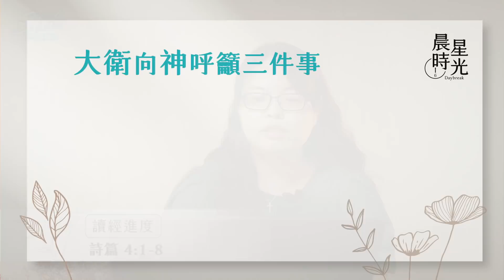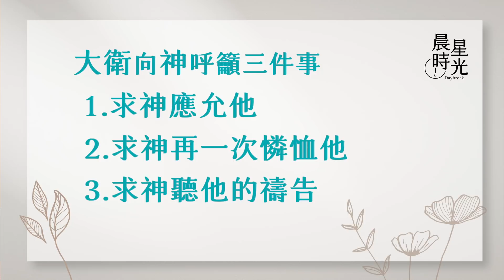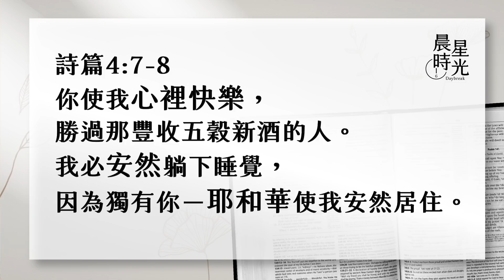【晨星時光-線上晨禱】呼求公義的神，得享喜樂與平安 ／劉惠君區督_20210604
🔗本篇的背景被認為是大衛在逃亡時，接續著第三篇而做的詩篇。大衛面對眾人的背叛，他沒有忿忿不平或想辦法報復，而是來到神的面前尋求祂的幫助，並且表示唯有神才能成為他的喜悅！也因著這份對神單純的倚靠和信任，讓大衛被稱為神所喜悅的。你也想得著神的喜悅嗎？千萬別錯過今天的晨星時光喔！

【詩篇4:1-8】
1. (大衛的詩，交與伶長，用絲絃的樂器)顯我為義的神阿，我呼籲的時候，求你應允我，我在困苦中，你曾使我寬廣，現在求你憐恤我，聽我的禱告。2. 你們這上流人哪，你們將我的尊榮變為羞辱，要到幾時呢？你們喜愛虛妄，尋找虛假，要到幾時呢？〔細拉〕3. 你們要知道，耶和華已經分別虔誠人歸他自己；我求告耶和華，他必聽我。4. 你們應當畏懼，不可犯罪，在床上的時候，要心裡思想，並要肅靜。〔細拉〕5. 當獻上公義的祭，又當倚靠耶和華。6. 有許多人說：誰能指示我們甚麼好處。耶和華阿，求你仰起臉來，光照我們。7. 你使我心裡快樂，勝過那豐收五穀新酒的人。8. 我必安然躺下睡覺，因為獨有你耶和華使我安然居住。
台灣地區的朋友，若您目前沒有參與任何教會的聚會，
邀請您加入「台灣網絡小組」，將會有人為您祝福，
海外地區的朋友，邀請您可以加入「士林靈糧堂網絡教會」，
士林靈糧堂新媒體平台